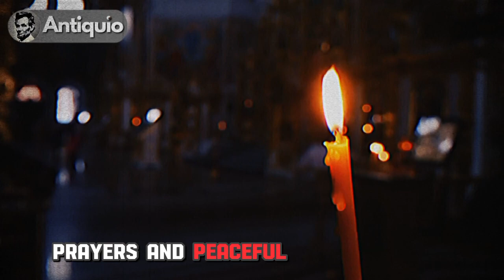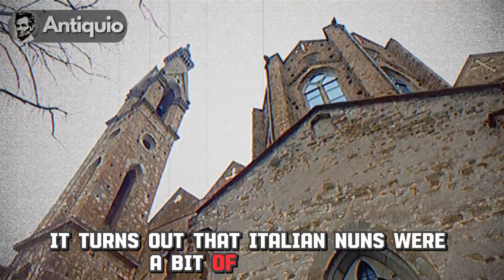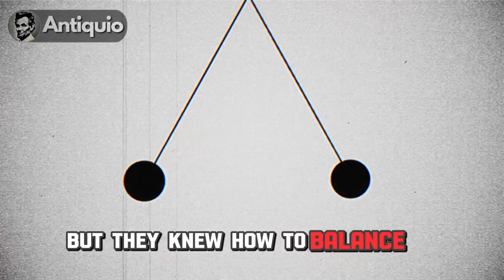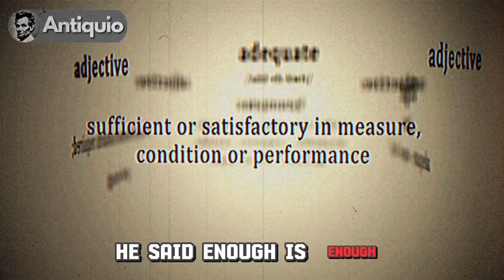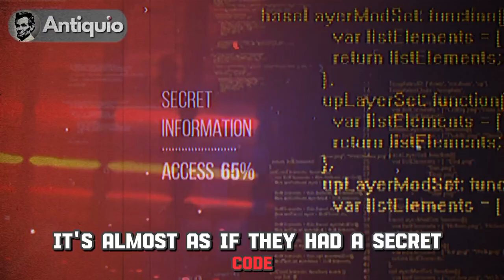7 FORBIDDEN Pleasures of Medieval Nuns | Weird History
Explore the hidden world of medieval nuns and their 7 forbidden pleasures.

Journey through history to uncover the intriguing aspects of their lives that defied convention.

Weird history!